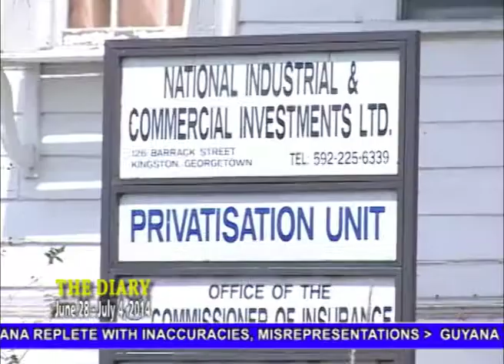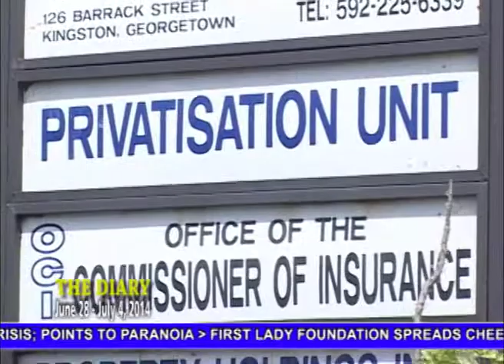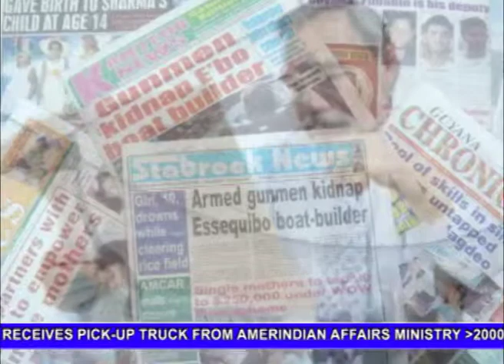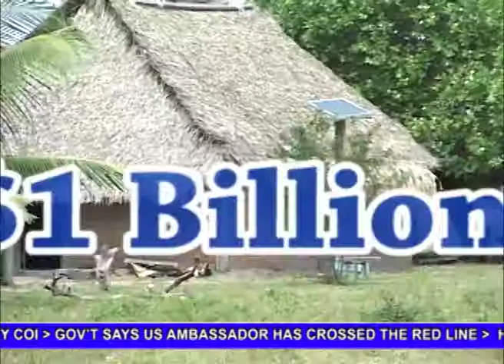The Diary June 28 - July 4,2014